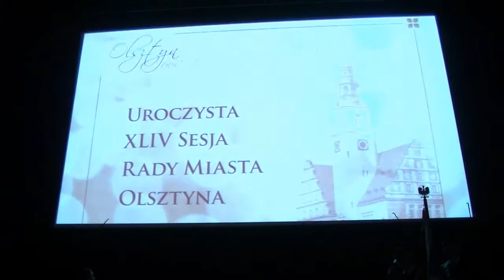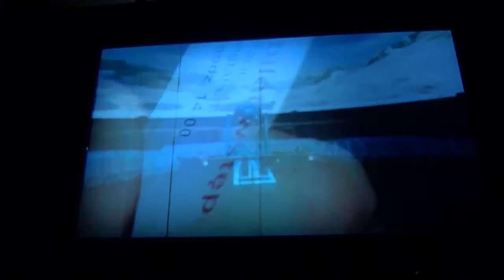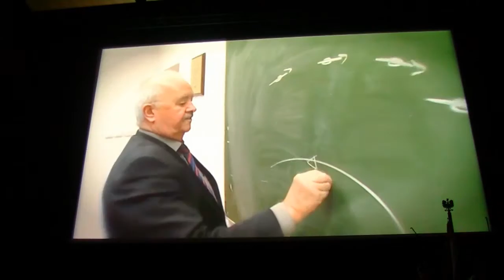OLSZTYN24: Jubileuszowa Gala Olsztyna: XLIV sesja Rady Miasta Olsztyna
Uroczysta sesja olsztyńskiej Rady Miasta związana z wręczeniem tytułów Honorowy Obywatel Olsztyna prof. Bohdanowi Głuszakowi i prof. Stanisławowi Oszczakowi | Filharmonia Warmińsko-Mazurska w Olsztynie | 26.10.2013